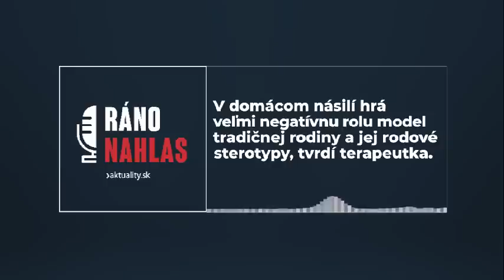Terapeutka: V domácom násilí hrá veľmi negatívnu rolu model tradičnej rodiny a jej rodové sterotypy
Ukončenie násilného vzťahu je pre ženu najrizikovejším obdobím, hrozí aj jej vražda či vražda spoločných detí. Dramaticky narástol i kyberstalking a to i cez spoločné deti, hovorí terapeutka Dáša Malíková z poradenského centra Alej. Ako pandémia prehĺbila domáce násilie?